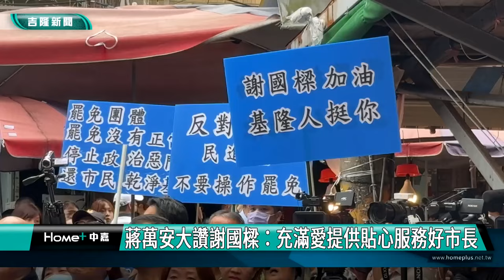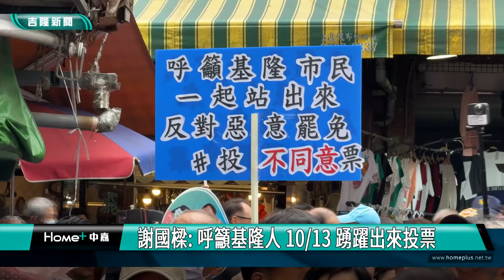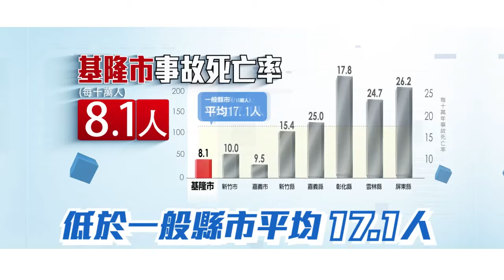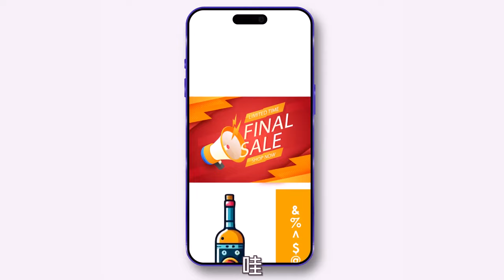中嘉新聞1130819 基隆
00:20 基隆夜色璀璨光明 中元祭主普壇開燈放彩
03:56 全家出動湧進市區 觀賞中元祭遊行精采演出
08:31 「進喔、發喔」越遠越旺 放水燈烈火照夜空
11:02 蔣萬安、謝國樑合體   安樂市場掃街受歡迎
15:22 「善樑」組合會師基隆反惡罷 張善政:站出來投票
22:19 10/13罷免投票日 謝國樑盼是最後一個罷免案
24:55 何淑萍攜手民間送暖!為貧困家庭募17萬善款

臉書追起來
Home 中嘉- 吉隆有線電視

趣聞不漏接
吉隆官網(中嘉新聞)

喜歡看電視?